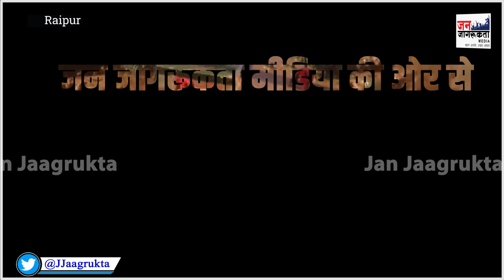15th August : आजादी..यह भारत के लिए केवल एक शब्द ही नहीं, करोड़ों लोगों के गर्व और एकता का प्रतीक है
Janjagrukta, आजादी... यह भारत के लिए केवल एक शब्द ही नहीं, करोड़ों लोगों के गर्व और एकता का प्रतीक है